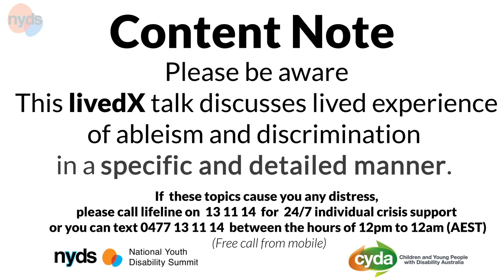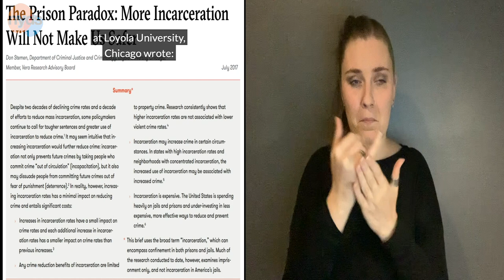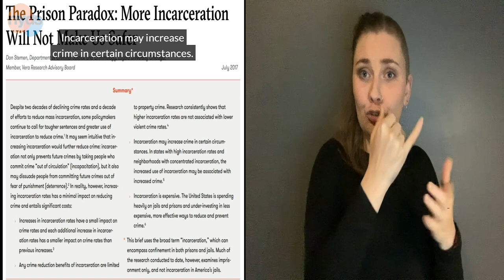Kochava Lillit - A Disability Introduction to Transformative Justice (Auslan)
IIn this LivedX talk entitled  ‘A Disability Introduction to Transformative Justice’  Kochava Lilit shares zir thoughts on how we could utilise transformative justice within our communities in a disability-aware way to reduce the shocking representation and treatment of disabled people in the Australian prisons system.
Enjoy LivedX a series of talks given by young people with disability to change, challenge and share experiences.
LivedX initially premiered at the inaugural National Youth Disability Summit in 2020.

Or, watch the main presentation on CYDA's youtube channel.
You can follow CYDA's youth programs by following @theplatformau on instagram; joining our private Facebook group (see the outro of the main presentation for details) emailing or visiting cyda.org.au